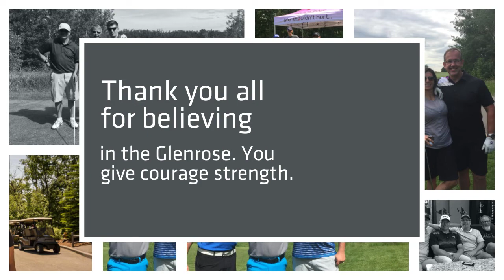Courage Classic 2017, powered by Leading Edge Physiotherapy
This golf tournament is about raising funds to support Glenrose patient journeys. It is named in honour of the everyday courage individuals leading rehabilitation journeys reveal. Plus, it is not your average tournament. Golfers get unlimited golf, food and beverage all day at one of Canada's best - Blackhawk Golf Club.